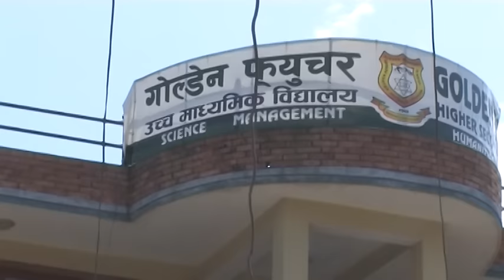Friendship - New Nepali Short Awareness Movie 2016/2073 | Ananta Parajuli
Ananta Parajuli
Title : Friendship
Artist : Suman Bharati, Sushma Bhujel, Rabindra Thakuri, Puja Shrestha, Ishwor Giri, Romeya Shrestha
Producers : Suman Bharati, RJ Dhakal
Editor : Biplove Giri
Director/Presentor : RJ Dhakal
Story/Script : Sangam Rijal, RJ Dhakal
Cameraman : Baikuntha Ashu
Special Thanks To
-Golden Future HSS, Kavrepalanchowk
-Full Moon Pub & Cafe, Thamel
-Raj Kumar Shrestha
-Amrit Danwar
-Nabin Sapkota
-Matrika Niraula